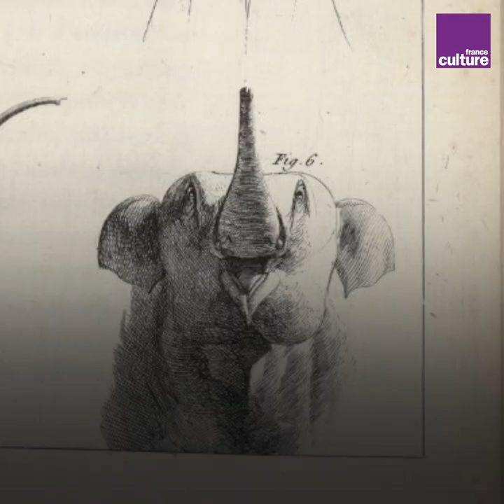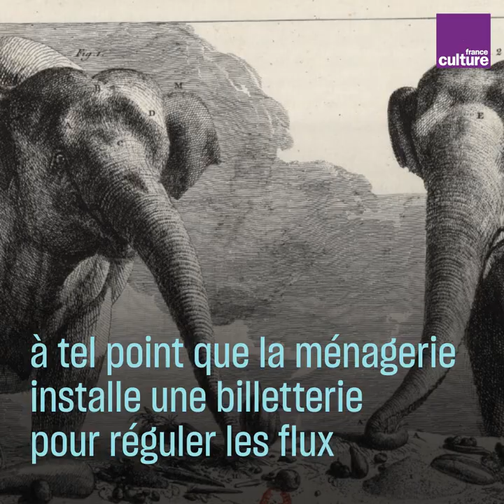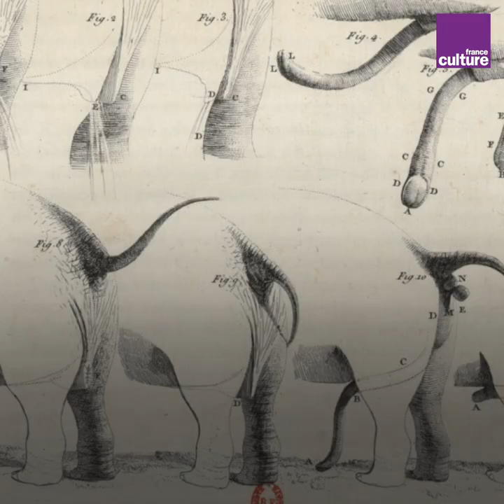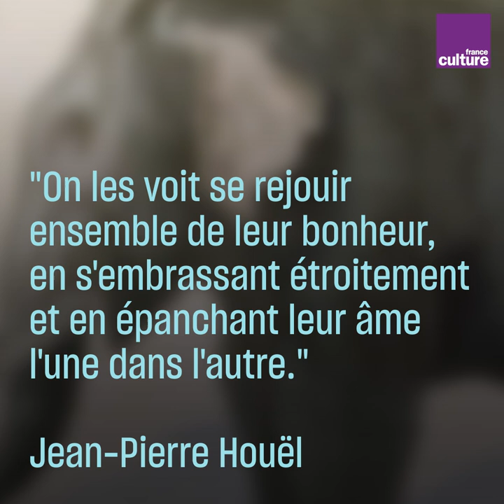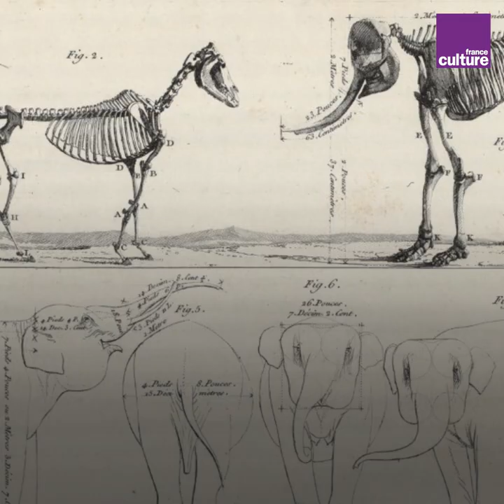Parkie, l’éléphante au coeur insaisissable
Première éléphante exhibée en France, Parkie a fait fondre le cœur des Parisiens dès 1798. Un mystère plane pourtant sur la nature de la relation qu'elle entretenait avec son congénère, Hans…